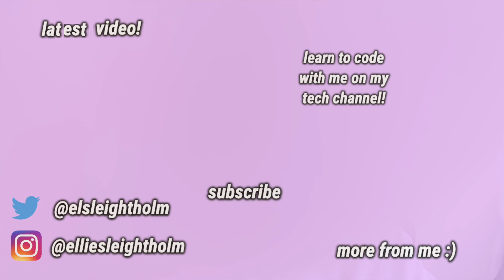How Much Coding is in a Maths Degree?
Does a maths degree ALWAYS entail coding?? In this video I talk through every element of coding on my mathematics degree! :)

MY CODING CHANNEL:
🔗 Social Media Links - Code of the Future 🔗